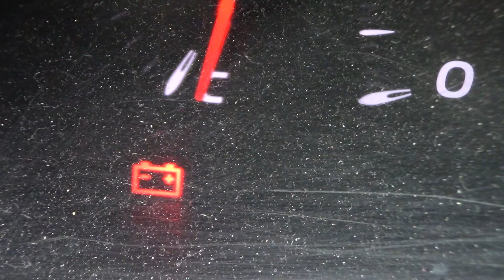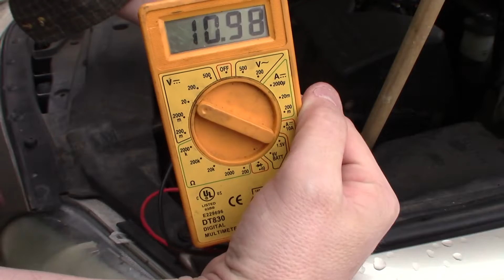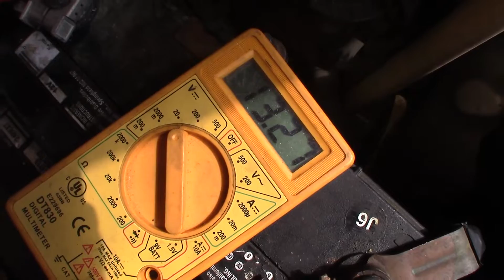How to Replace a Toyota Camry Alternator on the 3.5 V6!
Here's a how-to video to change the alternator in the 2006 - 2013 Toyota Camry with the 3.5 V6 OR 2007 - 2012 Lexus ES350 with the same 3.5 V6 (from what I've read). I hope this helps someone save some cash on car repairs so they can do other fun stuff with their money instead!

I am aware there are several effective ways to do this job - one alternative way to reach the rear bolt on the alternator may be to go at it from beneath the car with a socket or end wrench if approaching from the top is giving you a rough time. Hope this helps.
My decent(ish) budget camera setup:
Canon Vixia HF R800
GoPro Hero 3